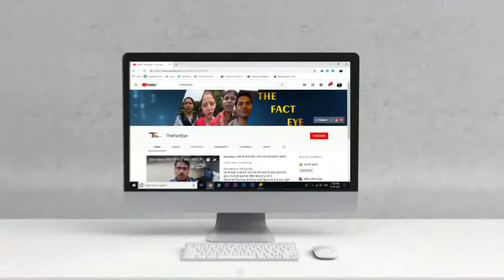डेरा में आने वाली महिला का बड़ा बयान कुछ भी गलत नहीं देखा डेरा सच्चा सौदा सिरसा में असली सच्चाई